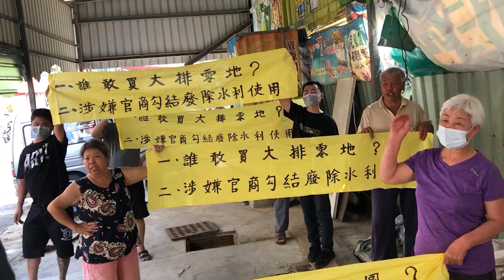排水溝渠遭倒廢土 鳳山五甲居民控罔顧人命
高雄鳳山區五甲一帶居民指控，當地一條溝渠5月初2次遭倒廢土，附近巷弄地勢低窪，逢大雨必淹水，質疑是里長等人購買溝渠後方建地，希望前方屬於高雄農田水利會的畸零地變更使用，因此將畸零地下方的溝渠堵住，雨季即將來臨，不滿作法草率、罔顧人命。